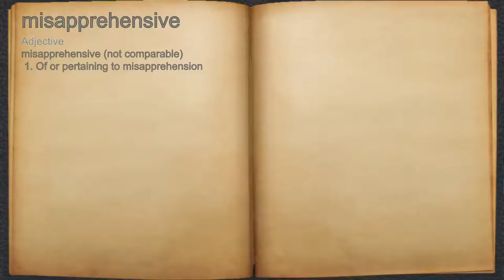What does misapprehensive mean?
A spoken definition of misapprehensive.

Intro Sound:
Typewriter - Tamskp